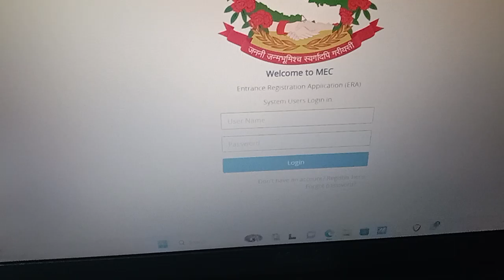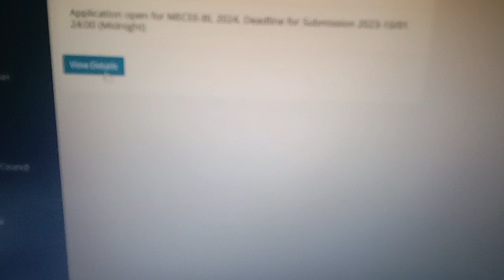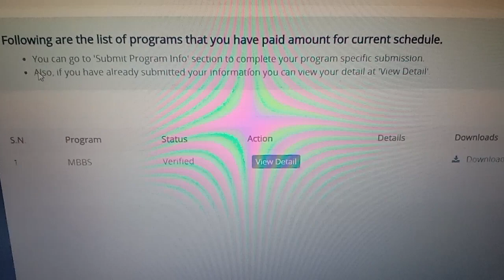How to Check CEE Form Is Approved Or Not |CEE 2023 Form Status | Abhisek Yadav | MBBS In Nepal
Abhisek Yadav
Teacher & Counsellor
From Nepal 🇳🇵

Our Achievements
1.Guided 1500+ Students (we have done mentorship to Nepali, Indian & Sri lankan Students For MBBS | BDS | BSc Nursing |Pharmacy | BSC MIT | BSC MLT | BPH ,etc for Nepal,India and Bangladesh,etc)
2.3000+Students has been benefited from our videos
3.5,00,000+views on YouTube
4.Abled to win 1000+❤️on🌍
5.All are because of you all
6.Many to do, let's work🤝

Be connected

how to check cee form is approved or not
how to check status of cee exam
how to fill cee entrance form 2023
mec form fill up
mecee form fill up 2023
cee form fill up 2024
cee form verification
mbbs form fill up 2023
cee form
how to fill cee entrance form
how to fill cee form 2023
mbbs in nepal
application of nbiology cee
bds in nepal
cee exam form fill up 2023
cee exam form fill up
cee form not approved
 how to fill cee form
how to fill cee mbbs admission form 2023
how to modify cee form
mec form
mec form fill up 2024
mec online form